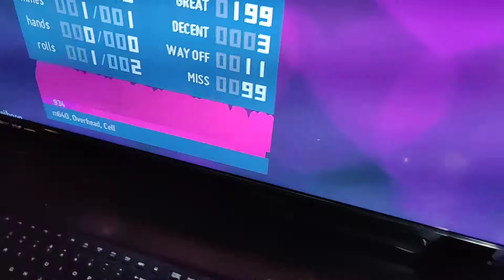ITG- Despair (16)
The name of the song is appropriate. Stupid down arrow.